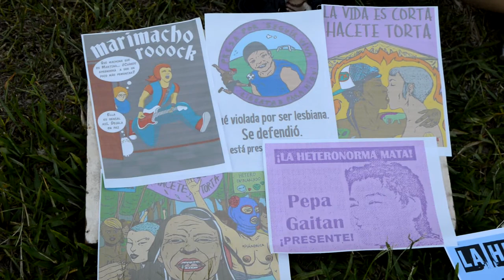Visibilidad Lésbica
Acompañando a lxs compañerxs el 7 de Marzo en su día
Encuentro realizado en la Laguna Arguello